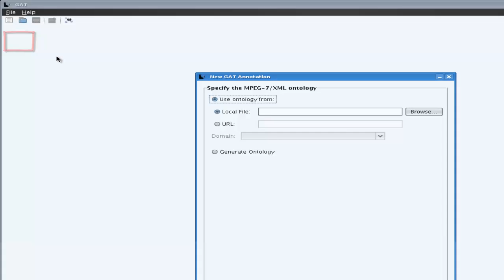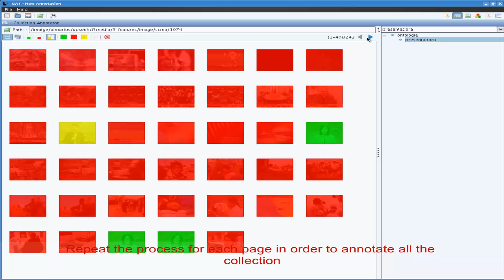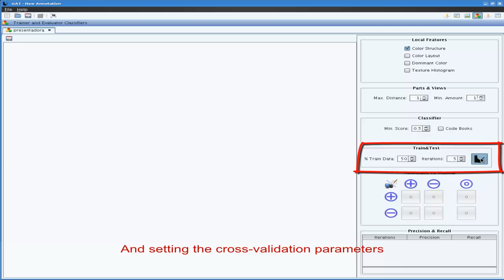Build an image classifier with GAT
This demo shows how the Graphical Annotation Tool (GAT) allows the annotation of images to train a binary classifier. The procedura begins with the definition of a concept in an ontology. Then a collection of images is loaded, together with its visual descriptors, and the user annotates positive and negatives instances of the concept. Finally, GAT includes a perspective that runs a cross-validation evaluation of the classifier. The precision and recall values at each iteration are available, and the GUI allows an easy exploration of the correct and wrongs labels.